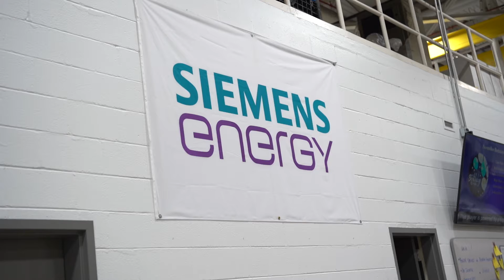Siemens Energy: Powering the World from North Carolina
Rural Hall is a town outside Winston-Salem that a little more than 3,400 people call home. It certainly does not have the largest population, but the work taking place inside Rural Hall is having a huge impact on people in countries throughout the world. Specifically, what is produced in Rural Hall ensures that lights will turn on globally. Rural Hall also is home to Siemens Energy’s Winston Service Center. Siemens Energy is a leader in power generation and distribution and its Winston Service Center manufactures parts to be placed inside new and existing turbines.